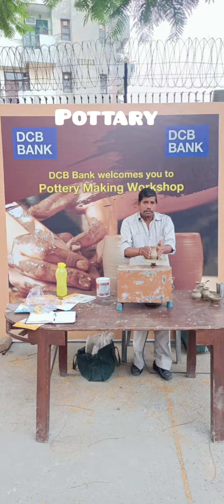8130690221 Pottary Maker Candy floss machine Bubble making Choclate fountains For rent in gurgaon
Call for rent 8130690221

Game and Food stall and artist in gurgaon Delhi Noida faridabad

(01). gun shooting
(02). pottery making
(03). clay art
(04). Chocolate Fountain.
(05) Bubble making
(06) Slime making.
(07) Archie Activity
(08) Stone Making
(09) Dot Game
(10) name bit
(11) pot painting
(12) Spin Art
(13) Wax Candle
(14) Keychain making
(15) Popcorn
(16) Candy Floss
(17) Plant making
(18) Art and Craft
(19) Fish Jar Making
(20) Tiara Making
(21) freezer bottle
(22) Balloon modeling
(23) Chocolate Shooting
(24) Sweet Corn
(25) Mini Beauty Parlor
(26) Hair Building
(27) Nail Art
(28) Soap making
(29) Fridge Magnet
(30) Freezing Jar
(31) T-shirt painting